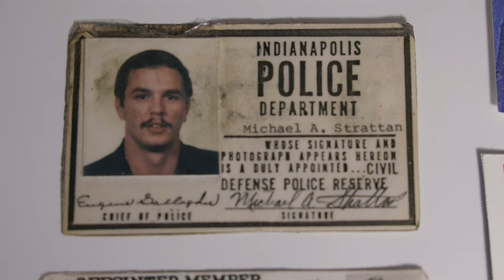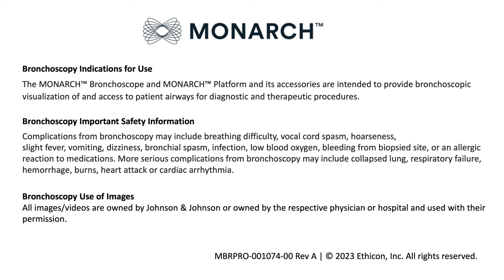Lung Cancer Treatment With MONARCH: Mike's Story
"Cancer is a silent killer. It's vicious."
After a CT scan for possible pneumonia, Mike learned he in fact had lung cancer.  Thankfully, new technology helped his doctors quickly access harder-to reach areas of the lung.
"I know because of what MONARCH™ has done and knowing that you've got rid of this monster for the second time, it's just amazing," he said.
The team at Franciscan Health Cancer Center Indianapolis recently celebrated the hospital's 1,000th robotic bronchoscopy case, making Franciscan Health the first health care system in Indiana and one of only a few in the nation to achieve this high-level volume using this technology. For four years, doctors at Franciscan Health Cancer Center Indianapolis have been using a novel technology that detects lung cancer in patients early and paves the way for immediate treatment.
"Cancer is not a straightforward disease in terms of treatment," said Faisal Khan, MD. "It's very essential that you're getting all the information in the least amount of time with the best accuracy and confidence that you're going to get the answer."
Learn more about Francisan Health's milestone in treating lung cancer care